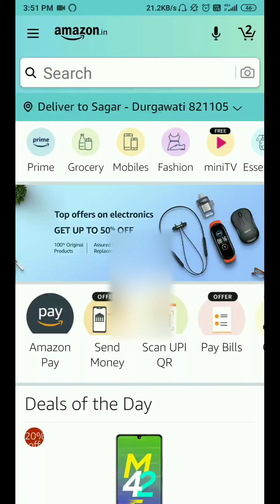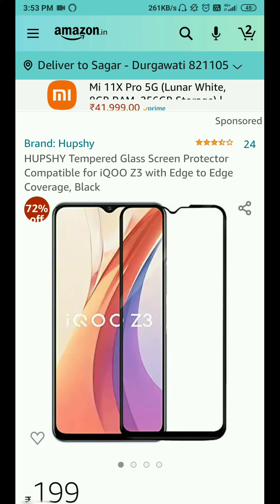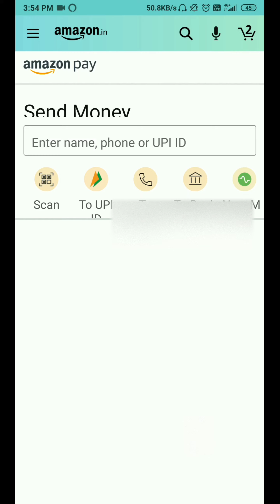Best Tempered Glass For IQOO Z3 || Free Tempered Glass For iQOO Z3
In this video i am going to recommend Tempered Glass for IQOO Z3 and also suggest How to get Free Tempered Glass for IQOO Z3.

Join amazon pay for free Tempered Glass

TemperedGlass buy link

Related Quarie-

Tempered Glass For iQOO Z3

Best Case Cover For IQOO Z3

Best Case Cover For Vivo IQOO Z3

Best Back cover for Vivo IQOO Z3

best Tempered Glass for IQOO Z3

IQOO Z3  Mobile Accessories,

Top 5 Best IQOO Z3  Protective Cases

IQOO Z3  best back case cover,

Best Back cover for IQOO Z3

Best Camera glass for IQOO Z3,